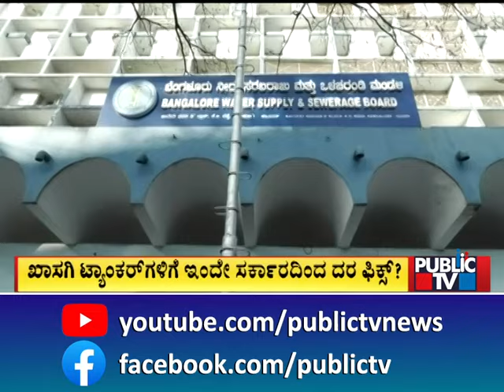ಖಾಸಗಿ ಟ್ಯಾಂಕರ್ ಗಳಿಗೆ ಇಂದೇ ಸರ್ಕಾರದಿಂದ ದರ ಫಿಕ್ಸ್..! | Bengaluru | Public TV